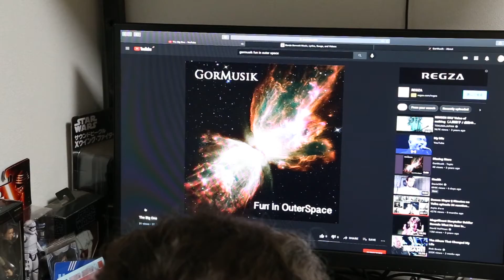MIAJ Presents: GorMusik - Snakes & Angels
The long-awaited and much anticipated album by GorMusik is at last ready to go. Scheduled for release on September 10th on Melodic Revolution Records, you lucky viewers get to have an advance peek-a-boo listen to some bits and pieces.

GorMusik is the brainchild of Gordo Bennett.

On this album, you can hear the incredible vocals of Pete Jones and the bass work of Joseph Frick, plus some drumming on track 4 by Jay T. McGuirren. It is five tracks of symphonic progressive rock with some prog metal and some acoustic and some more slightly industrial type bits. It's quite an album!

So, settle on down, grab a nice drink, and prepare to enjoy this sneak preview!